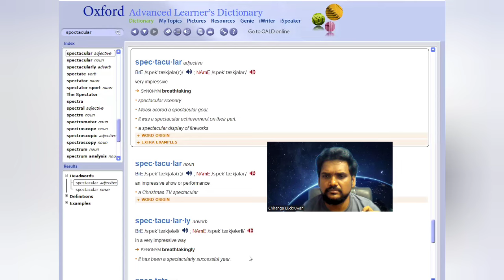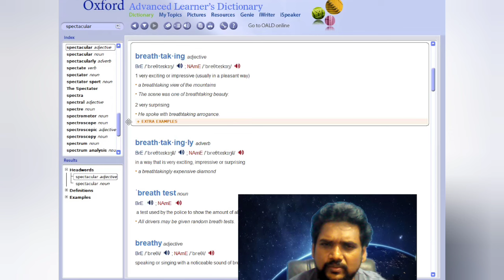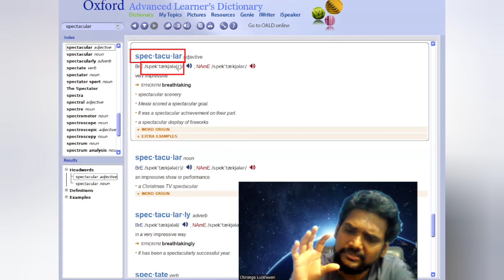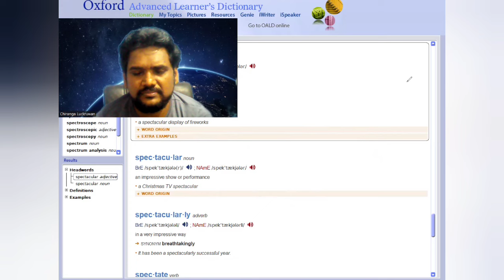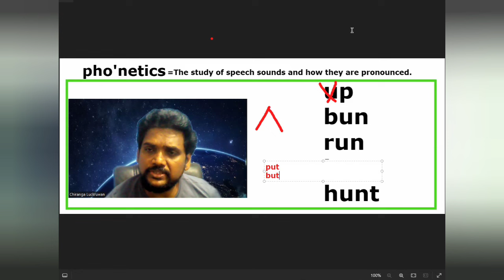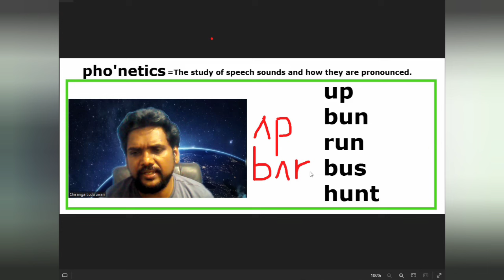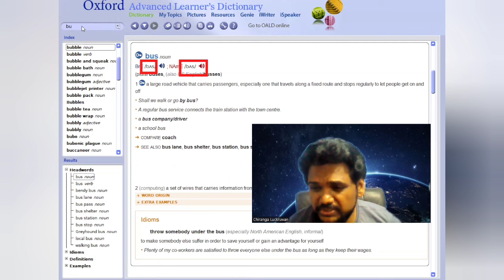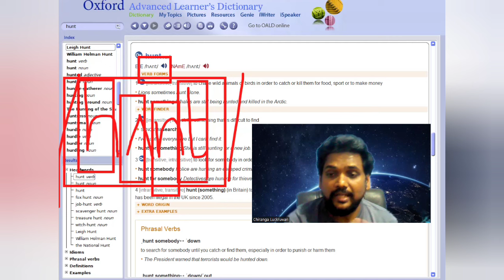How to use English Dictionaries (Phonetics)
ලංකාවේ නැති ඉංග්‍රීසි රහස් How to use English Dictionaries (Phonetics)